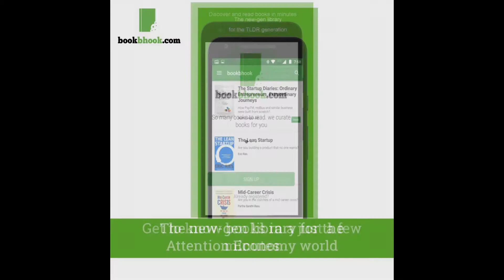bookbhook for the new generation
What do youngsters feel about bookbhook?